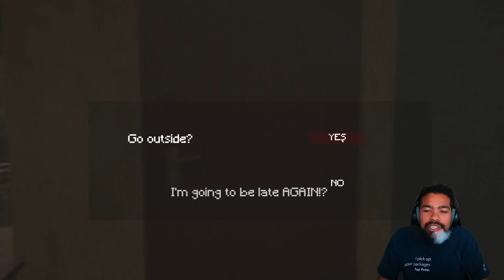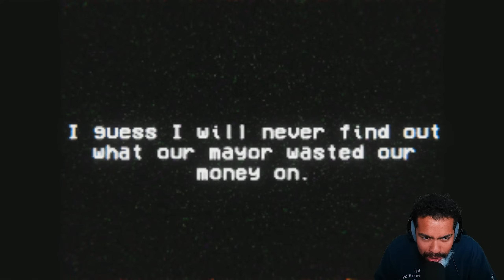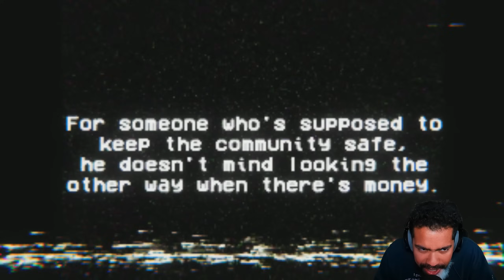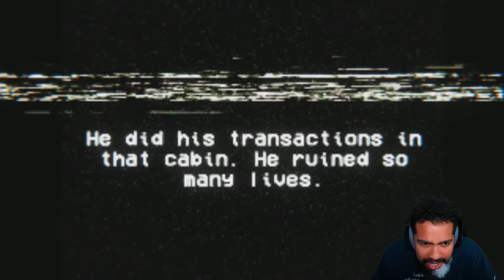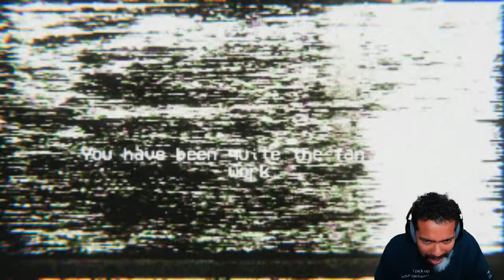STALKED WORKING AT BLOCKBUSTER!! WHAT A F#%KING SCAM!!!